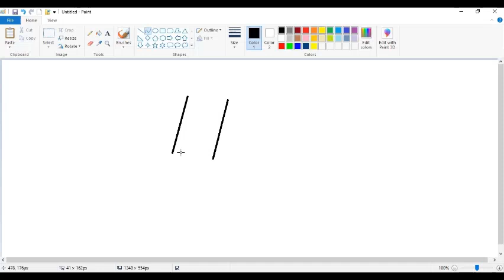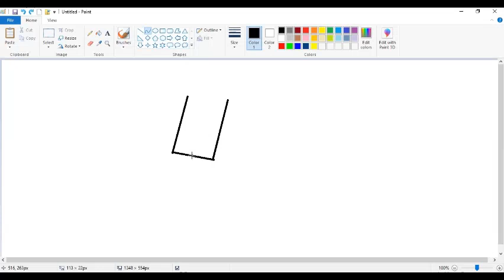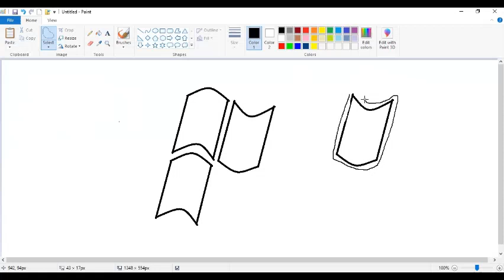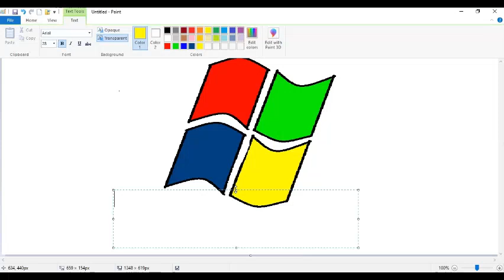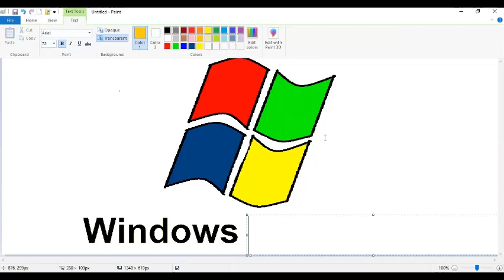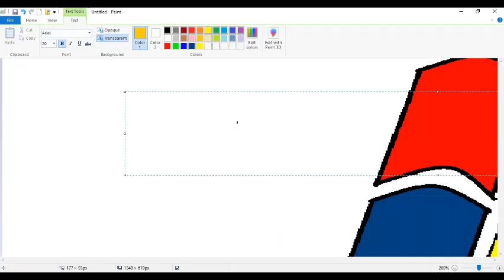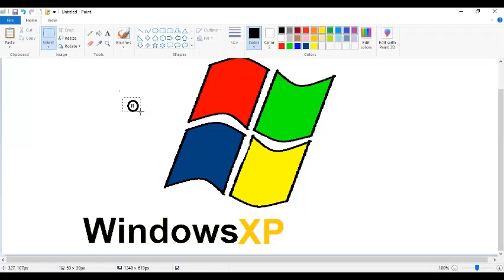How To Drawing Windows XP Logo